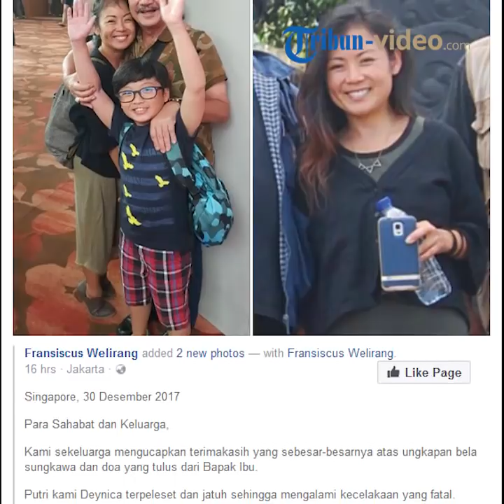Terkuak! Ternyata Deynica Welirang Alami Hal Ini Sebelum Hembuskan Napas Terakhir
TRIBUN-VIDEO.COM - Putri bungsu Fransiscus Welirang dan Mira Salim, Deynica Welirang, meninggal dunia, Jumat (29/12/2017).

Ia menghembuskan nafas terakhir di Singapura 2 hari setelah memasuki usia 39 tahun.

Jenazah Deynica telah disemayamkan di rumah duka Mount Vernon Sanctuary, 121 Upper Aljunied Rd, Singapura.

Mengutip Tribun Timur, jenazah akan dimakamkan, Senin (1/1/2018) di Choa Chu New Christian Cemetery, Singapura.

Namun, saat kabar tersebut disampaikan ke publik, belum diketahui penyebab kematian cucu dari alm Sudono Salim, pemilik Indofood itu.

Sang ayah pun menyampaikan terima kasih atas ucapan dukacita dari publik atas kematian putrinya.

Dalam unggahannya di Facebook, Sabtu (30/12/2017), Fransiscus mengungkapkan kejadian yang dialami adik Jessica Welirang itu.

"Singapore, 30 Desember 2017

Para Sahabat dan Keluarga,

Kami sekeluarga mengucapkan terimakasih yang sebesar-besarnya atas ungkapan bela sungkawa dan doa yang tulus dari Bapak Ibu.

Putri kami Deynica terpeleset dan jatuh sehingga mengalami kecelakaan yang fatal. Deynica telah berpulang dengan tenang ke Rumah Tuhan.

Keluarga kami sangat berduka namun, berkat doa dan dukungan Bapak Ibu, Tuhan memberikan kami ketabahan dan kekuatan.

Kiranya Tuhan sendiri yang akan membalas budi baik Bapak Ibu.

Salam, Franciscus Welirang dan Keluarga," tulis sang Bos Indomie.